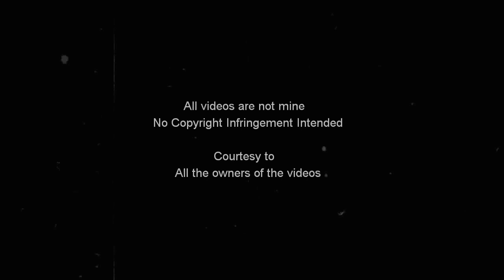Manilla Santos | UAAP Season 71 Best Receiver & MVP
COURTESY TO All owners of the videos.

Background Music
Track: